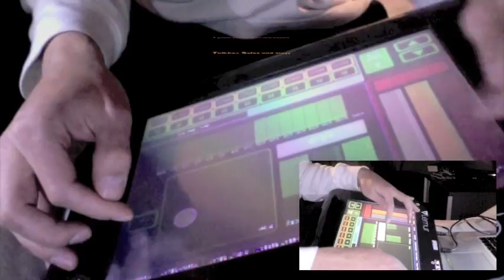Talkbox Solo and stuff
en konstfilm/ an artmovie   en film om mig/ a movie about me